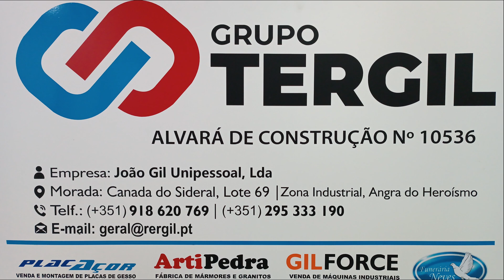Sanjoaninas 2023 com muita ação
Sanjoaninas 2023- Angra- Terceira - Açores